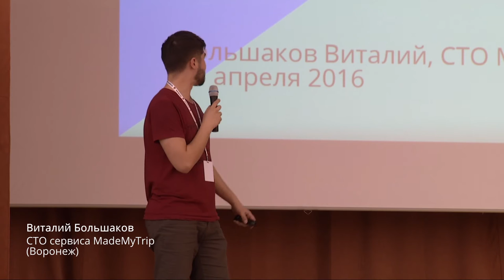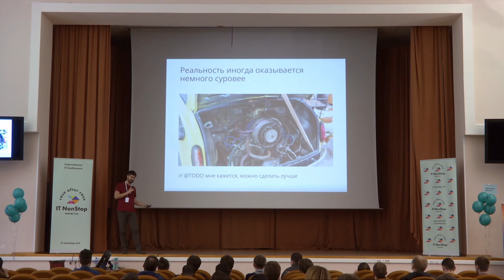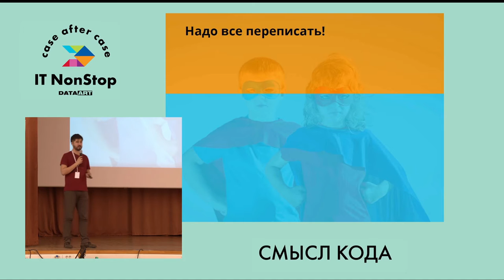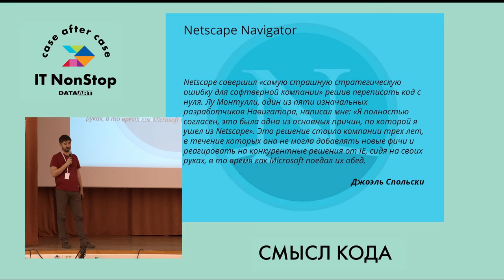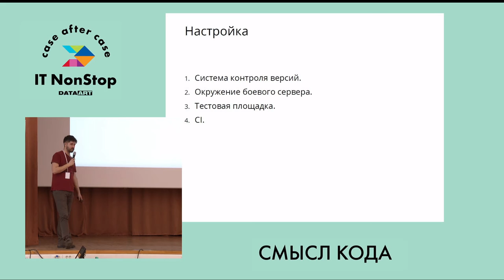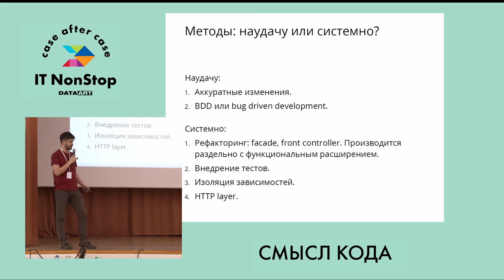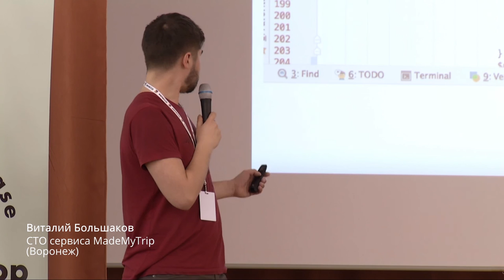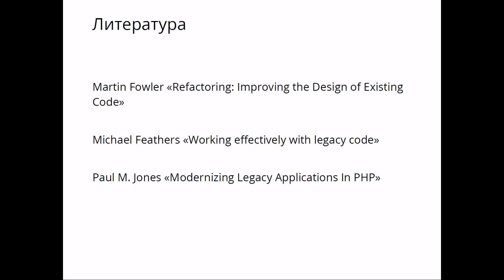«Авгиевы конюшни: поддержка чужого кода», Виталий Большаков, CTO сервиса MadeMyTrip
Виталий Большаков, CTO сервиса MadeMyTrip (Воронеж) «Авгиевы конюшни: поддержка чужого кода»